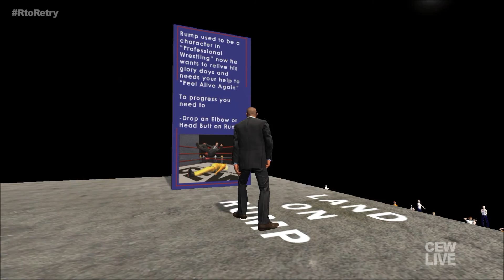ELECTION DAY BODY SLAMS? | Mr. President! Part 2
Decided to take the wrestling side of the game for some election day madness.  Who really is the winner here?
**sorry about the low volume when I'm talking, the game seems to "Trump" me, I'll have it corrected in the next one :)**